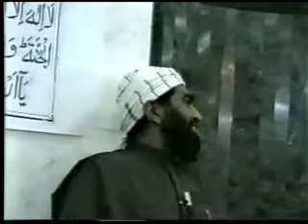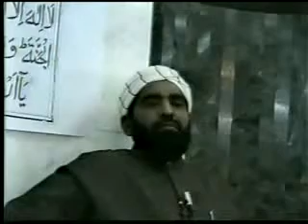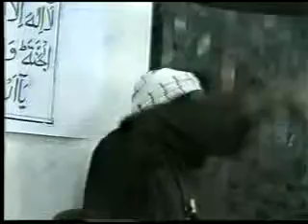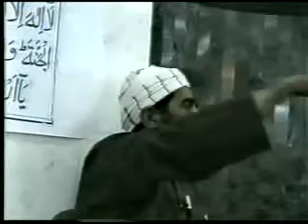Qari Muhammad Tayaib Qasmi- Topic - Jannat part 3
Qari muhammad tayaib Qasmi- Bayan at kowloon mosque Hong Kong on 27 Ramadan night 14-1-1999  topic : jannat